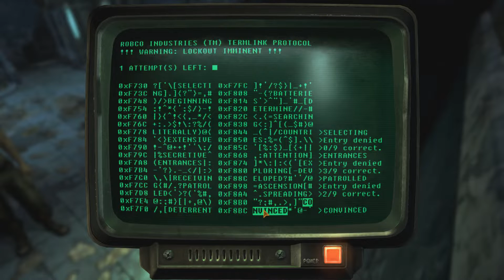Let's Play Fallout: New Vegas (Blind) - 19 - It Belongs in a Museum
Need more science.